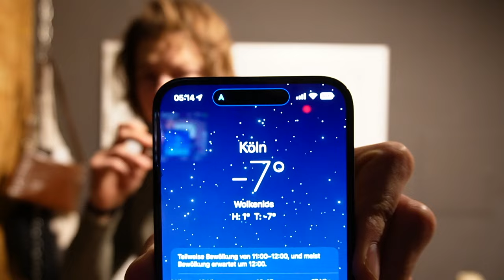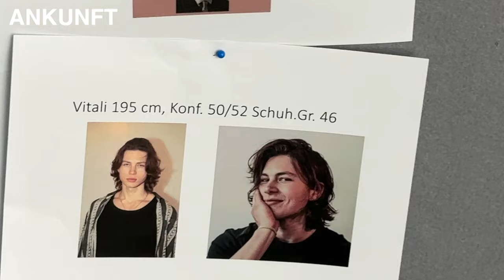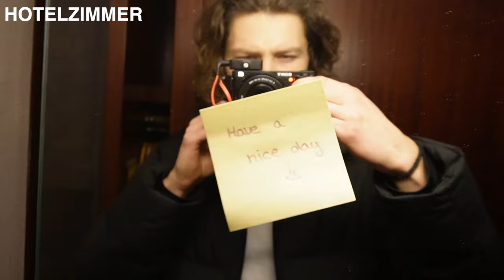5 Dinge, die ich bei meinem ersten Modeljob gelernt habe - MODEL VLOG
Das Leben ist einfach, wenn ihr früh genug schlafen geht - vertrau einfach.

• Whitefish Salad - LATASHÁ / Trap 2021...
Genre Music: Trap - Gym - Workout - Crossfit - Training - Motivational